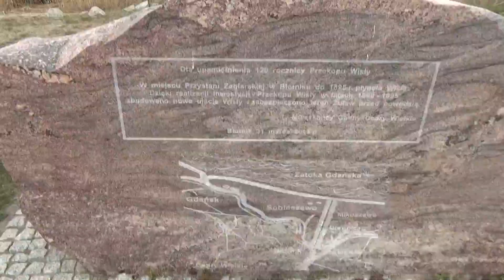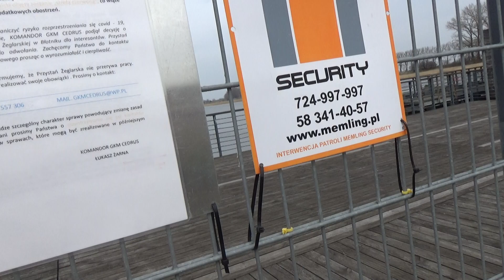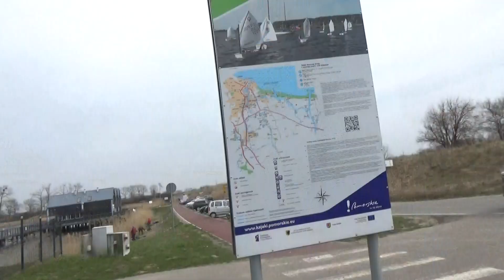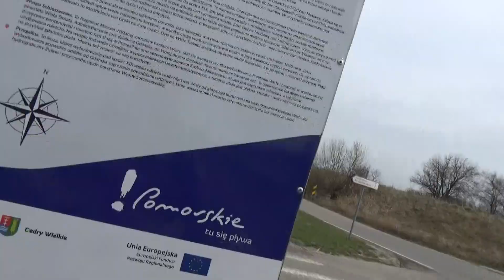PĘTLA ŻUŁAWSKA , BŁOTNIK I NIECZYNNA MARINA, ONEGDAJ ZMIANA KIERUNKU PRZEPŁYWU WISŁY DO MORZA !?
Dziś pojechaliśmy z żoną do Sobieszewa na Plaże a następnie do Przegaliny na Śluzy  a także zawitaliśmy do Błotnika. Motor został odpalony i teraz już będziemy śmigać na motorze ,  bo to fajnie jest jak wiatr cię owiewa no i w korkach nie stoimy. Na Plaży w Sobieszewie spotkaliśmy rozdzinkę z namiotem , ktora to przyjechała z Łodzi. Ludzi sporo tam było i wszyscy ...bez maseczek!
Trzeba  jod wdychać pełną piersią a tłoku tam nie było a więc odstępy były odpowiednie panie Niedzielski! Następnie zawitaliśmy do Przegaliny i tam obejrzeliśmy obydwie Śluzy. W Błotniku bosman nas nie wpuścił do mariny bo mu ...zakazano!